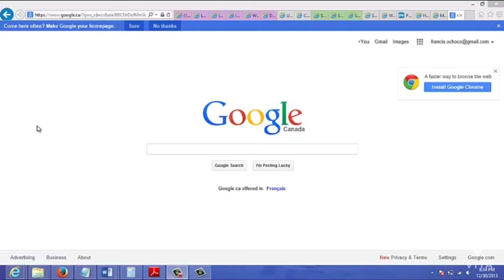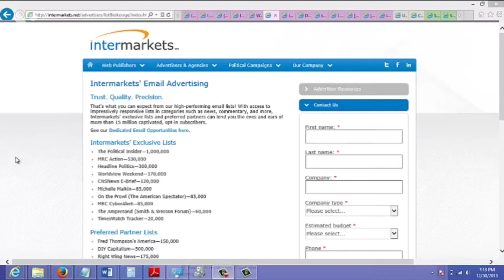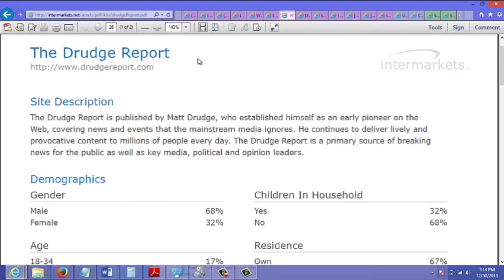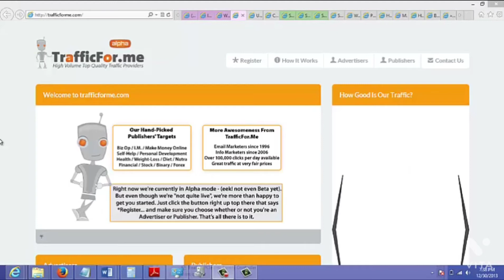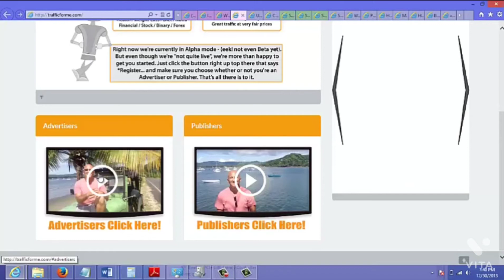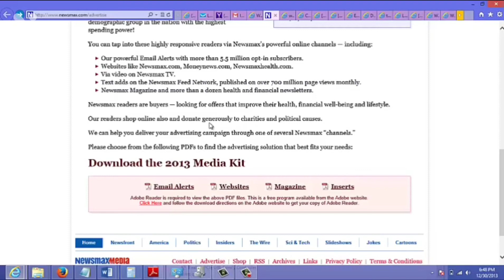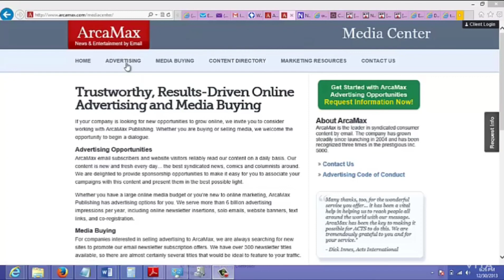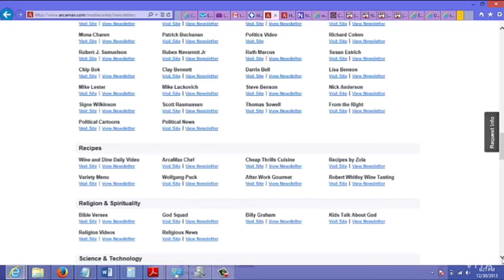Get Instant Earning From Solo Ad Vendors 100% free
How to earn 50,000 USD in one year from Solo Ad Vendors- Learn in this 100% Free course.